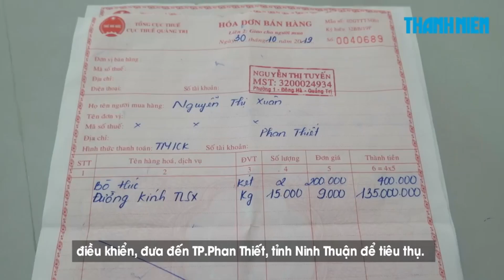Bắt 30 tấn đường ngoại nghi nhập lậu vào Phan Thiết tiêu thụ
Lực lượng quản lý thị trường Phú Yên đang tạm giữ 30 tấn đường kính trắng mang nhãn hiệu nước ngoài nghi nhập lậu được đưa vào Việt Nam tiêu thụ.

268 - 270 Nguyễn Đình Chiểu, Phường 6, Q.3, TP HCM